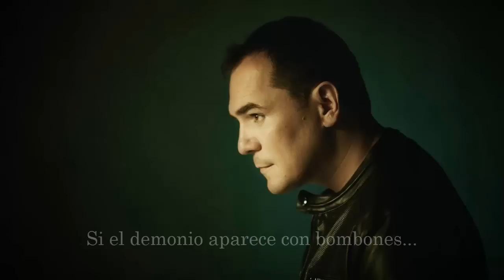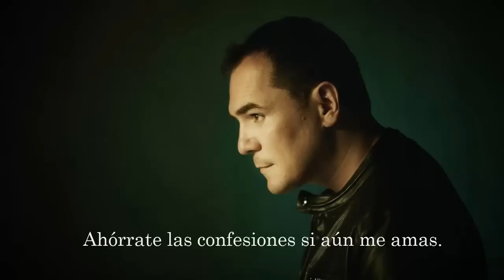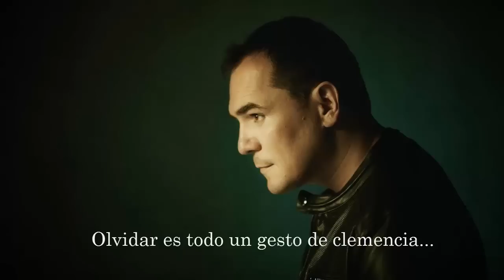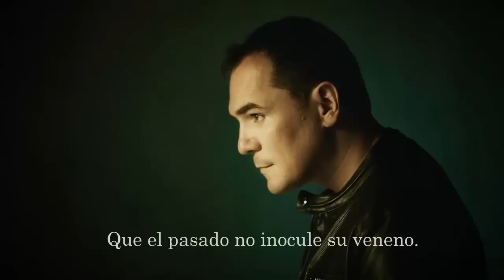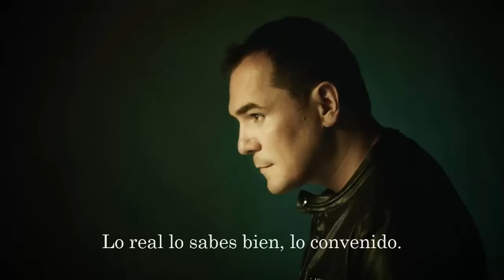Ismael Serrano - Absoluto (La Llamada 2014) LETRA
Para mi, lejos la mejor canción del disco.